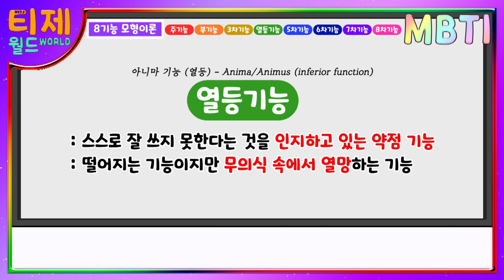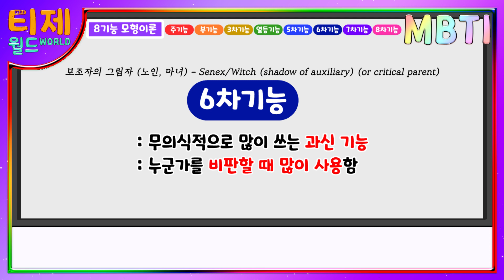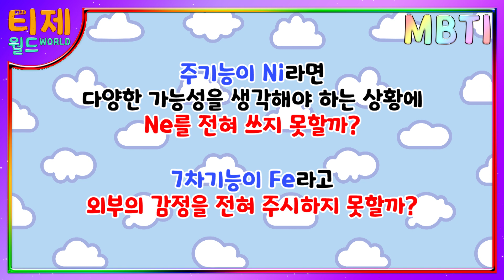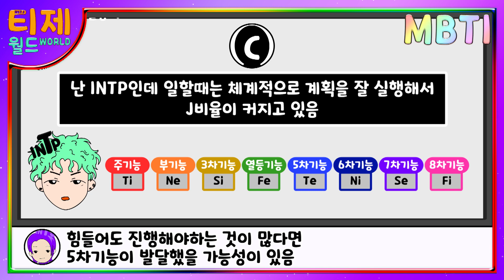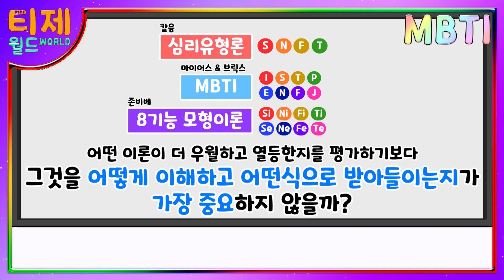[MBTI 분석] 존비베 8기능 모형 이론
[재미로 보는 MBTI 분석만화] 48편 - 존비베 8기능 모형 이론

* 존비베의 8기능 모형이론에 대해 간단하게 알아보기 *
심리기능들이 생각의 바다에 떠오르는 것으로 표현함
의식의 수면위로 많이 떠오른 것을 주기능, 부기능, 3차기능, 열등기능
수면아래 가라앉아 있는 그림자기능으로 5차, 6차, 7차, 8차기능

내가 어떤 것을 선호하는지에 대해 알아가고,
나와 다른것을 선호하는 사람이 존재할 수 있다는 것을 인지한다면
타인을 이해하고 배려하는데 많은 도움이 될 수 있다고 생각합니다! 😁